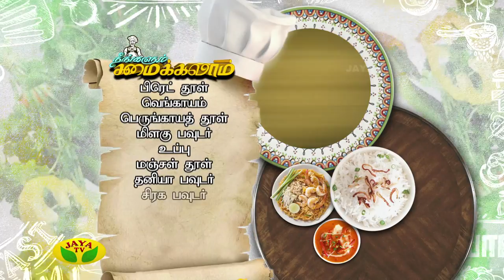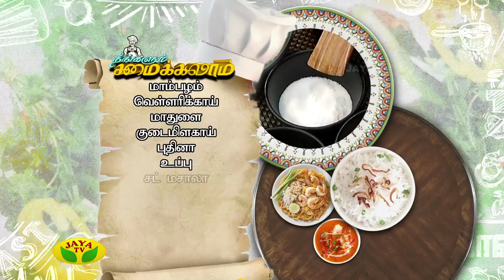Neengalum Samaikalam - Episode 87 On Thursday,17/05/18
Preparation Of Bread Vadai, Madhur Vadai & Summer Special Salad

Neengalum Samaikalam Is One Of The Cookery Show Played In Your Jaya TV On Every Thursday at 6:00 PM.